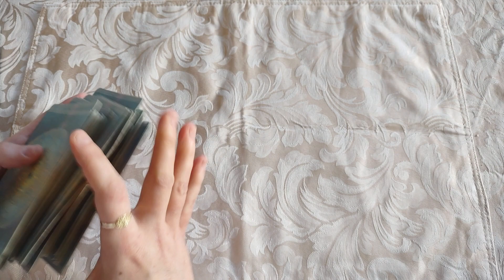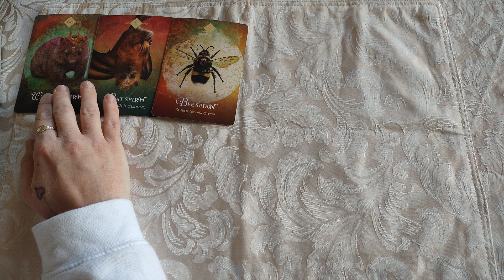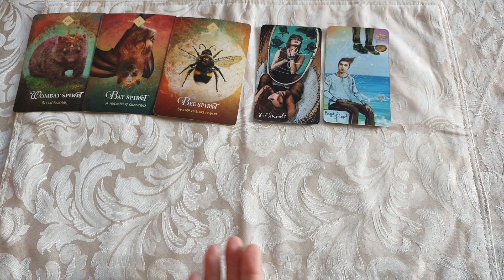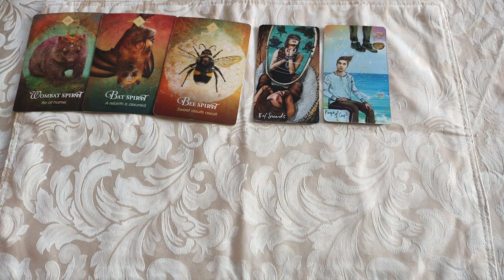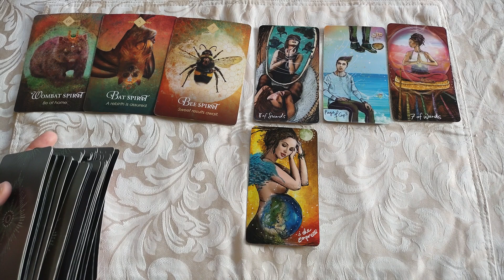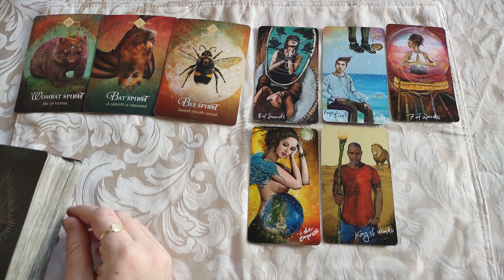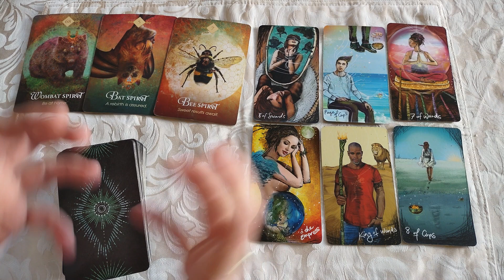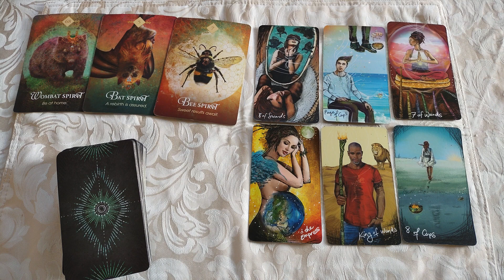♐Sagittarius🏹 The last ditch effort to slow you down...& it doesn't work